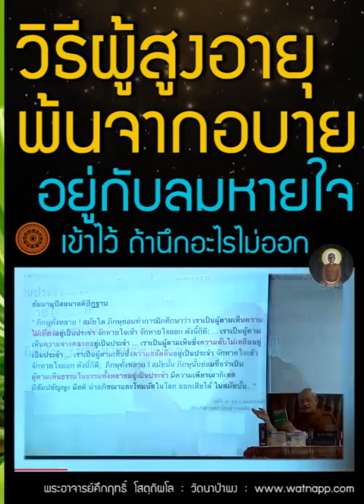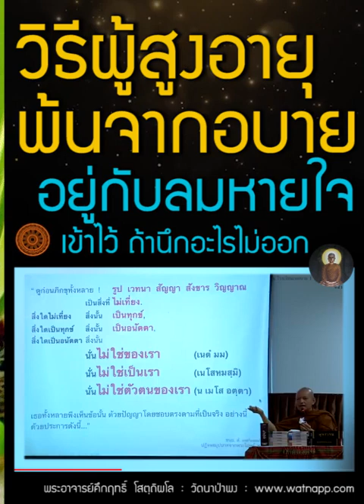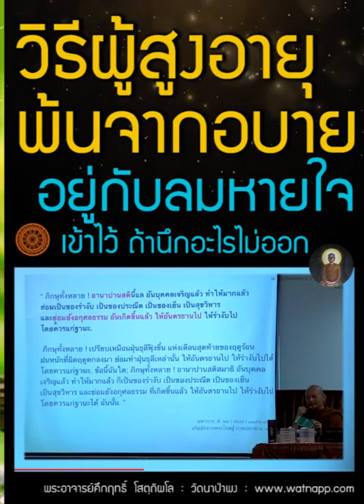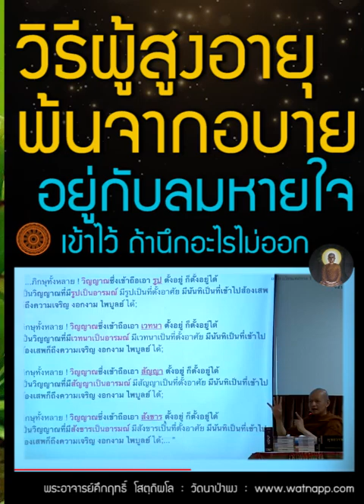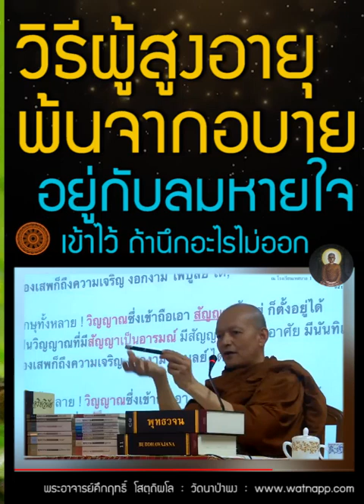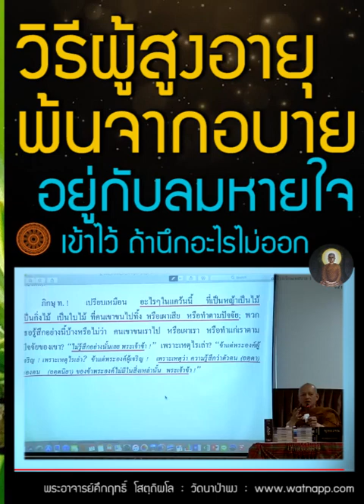ผู้สูงอายุผ่านราตรีมานาน มีวิธีปฏิบัติเพื่อพ้นจากอบาย ได้อย่างไร? | พุทธวจน ทางนิพพาน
ผู้สูงอายุ ผ่านราตรีมานาน มีวิธี ประพฤติปฏิบัติ เพื่อ พ้นจากอบาย ได้อย่างไร?

เสียงสาธยายธรรม บทปฏิจจสมุปบาท (2K คมชัด อ่านตามได้ 9 ชม.) เสียงอ่านโดย ภิกขุเอเอ อธิจิตฺโต

อ่านออนไลน์ผ่านเว็บ และติดตั้งลงคอมพิวเตอร์

ร่วมบุญสนับสนุนกับทาง วัดนาป่าพง โดยตรง (เพื่อประโยชน์สูงสุดของผู้ชม)